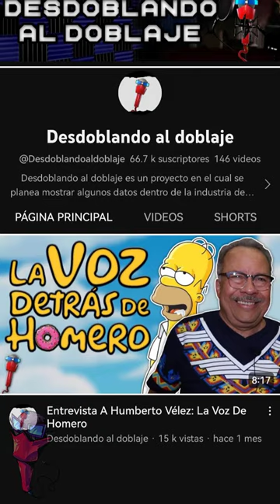Humberto Vélez Regresa A Los Simpson